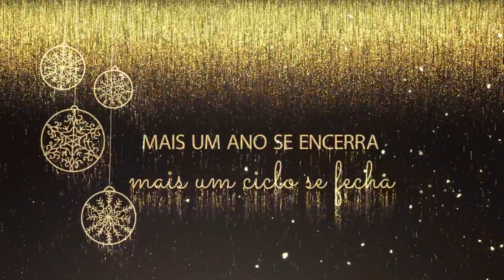Natal - Cleid's Cabeleireiros